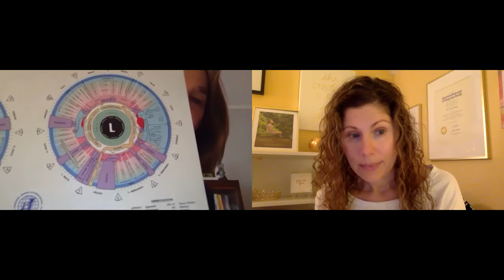Dr. Betty Sue O'Brian on Mapping Your Health Through Your Eye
We discussed so much about the wisdom that's embedded in our body - especially in our eyes, teeth, tongue and ears (cool, right?). It means getting a bit more still, taking time to tune in and incorporating some of these amazing tips to live with more energy, health and wellbeing.

or search The You-est YOU® Podcast on 🍎apple podcasts, iheartradio, stitcher, spotify and overcast 📲

🙏🏼 If you're enjoying my podcast (so hoping you are) I always appreciate your ratings, reviews and sharing it so others can find the support they're looking for!

*Share what you are struggling with or looking to transform with Julie at . Julie would love to start covering topics of highest interest for your You-est You!

About Julie Reisler

Julie Reisler is an interior designer for your soul and mentor to hundreds of coaches, change-makers and soulful entrepreneurs. Julie is the host of The You-est You® podcast, a global show in over 175 countries, and author of Get a PhD in YOU, an Amazon top-pick. Julie has been featured in Forbes, MindBodyGreen, The Chopra Center, Bustle and Thrive Global for her work as a coach, teacher and conscious business leader. Julie is a multi-time TEDx speaker and has spoken on stages throughout North America. Julie holds a master's degree in Health & Wellness Coaching from the Maryland University of Integrative Health and is a professor at Georgetown University. Julie is the founder of the Life Designer® Coach Academy, a leading-edge program where she certifies life coaches from all over the world.

Here are some of Julie's favorite resources:

Get Julie's free Life Coach's Toolset (for coaches, aspiring coaches and anyone who wants to raise their consciousness)

Get on the waitlist for Julie's Life Coach Certification program in March 2023